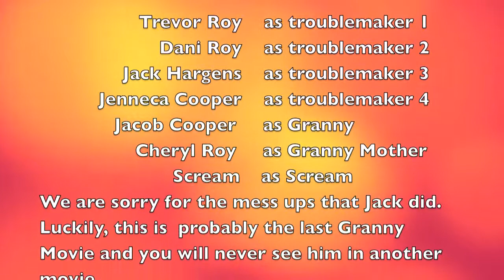Granny 3-Revealing the Secret (Fall 2009)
The 3rd and final part of the Granny Trilogy starring Jacob Cooper, Jeneca Cooper, Trevor Roy, Dani Roy and Jack Hargens